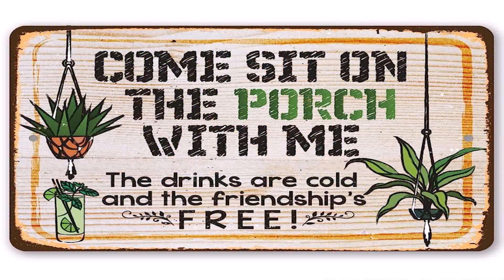Outdoor Patio Gifts For Husband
Body Shop Los Angeles - Titan Collision Center
Our body shop is here to fulfill all our clients vehicle repair/customization needs. We will repair your daily vehicle, your classic, even your exotic car. If you were involved in an accident, there is nothing to worry about! We work with all major insurance companies!
Address: 5140 Washington Blvd, Los Angeles, CA 90016, United States
2JRX+83 Los Angeles, California, USA .